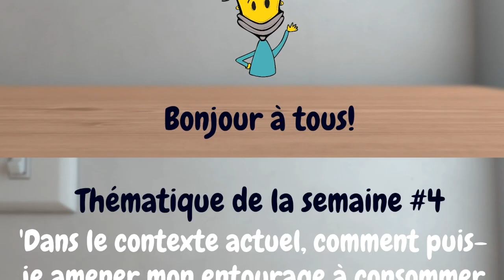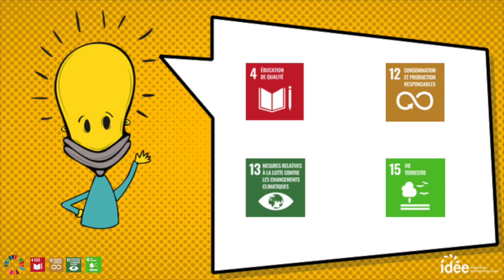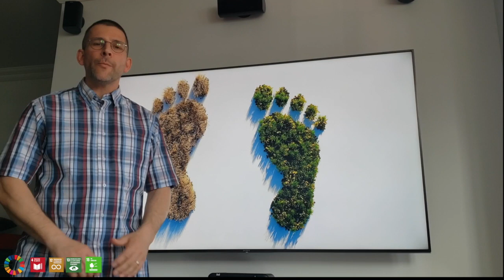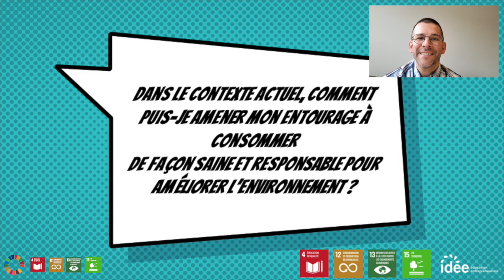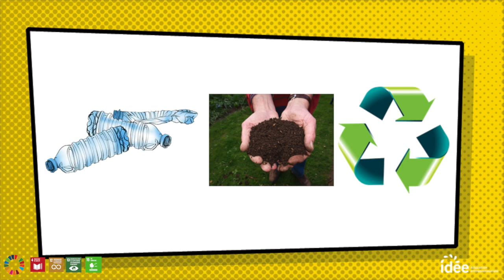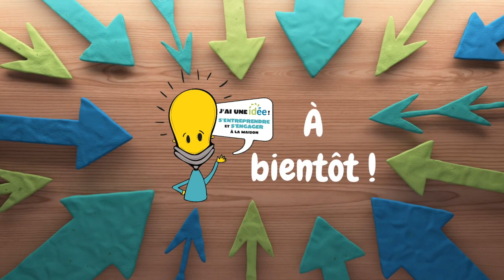Lancement de la thématique du 4 au 15 mai 2020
Lancement de la thématique du 4 au 15 mai 2020: Dans le contexte actuel, comment puis-je amener mon entourage à consommerde façon saine et responsable pour améliorer l’environnement ?